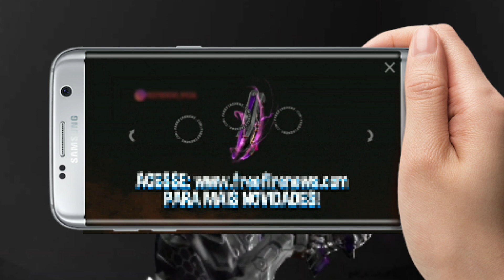Free Fire Get Free Spider Backpack || 4 New Weapon Skin || Kick Moon Emote || More Upcoming Updates